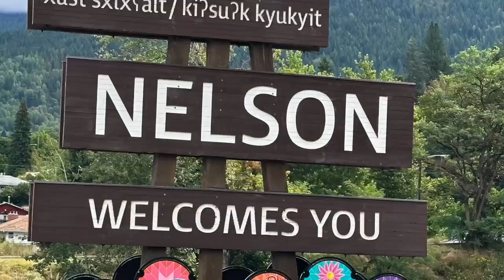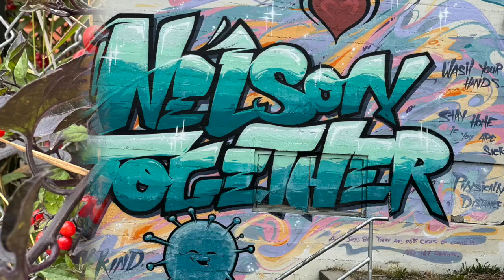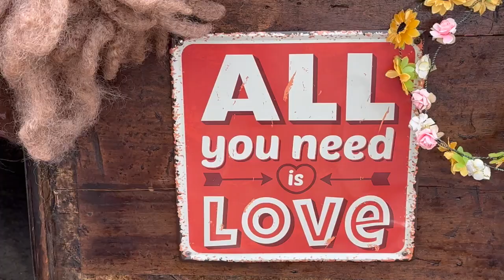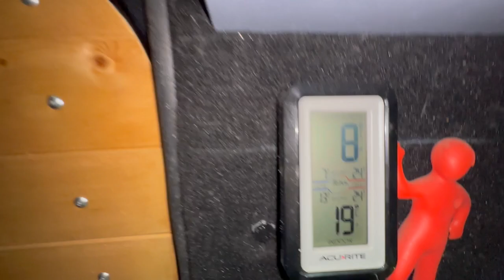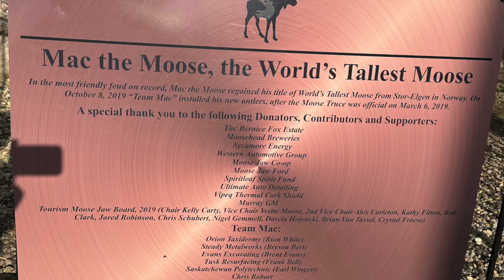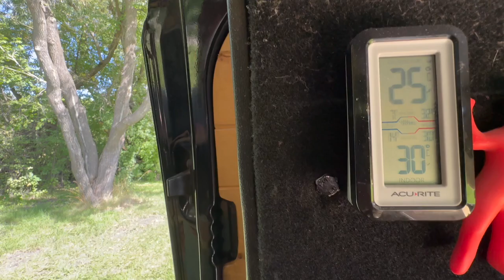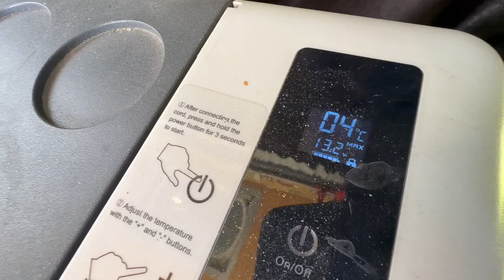Solo van dweller heading east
Leaving Krestova, heading east camping at Sleepy Hollow Wolseley Sask.